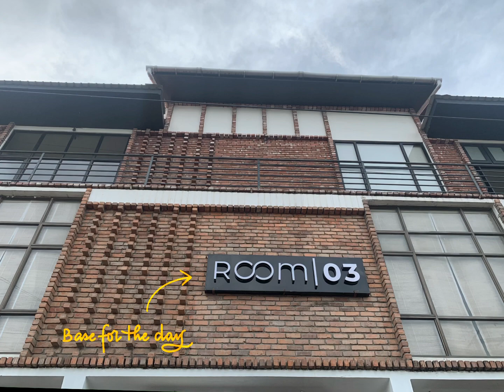Art Therapy Ep. 06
I got to meet the lovely artist Etsüpfüni Kape who runs a stationery store called Inks and Paints in Dimapur. Here is what we created together :)

And get your art supplies from her store which delivers anywhere